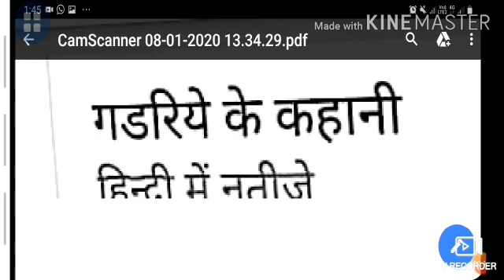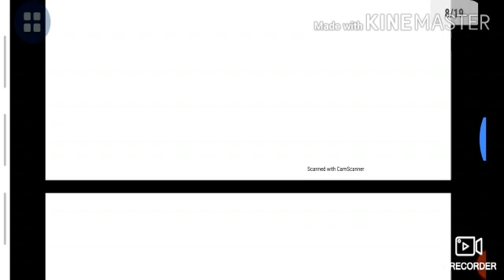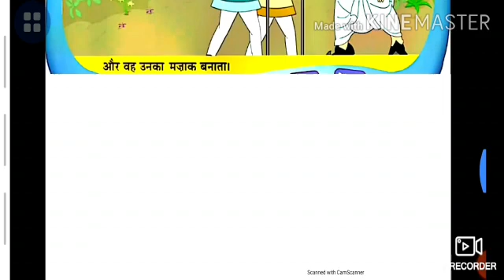कक्षा अरुण उदय व्यवस्था रंगमंच आचार्या-संगीता जी 8-8-2020